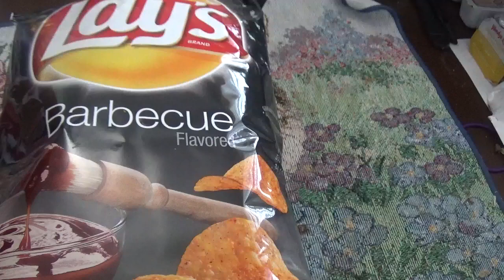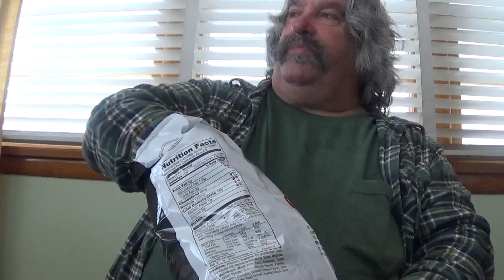ASMR Eating Lay's Barbecue Chips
Eating Lay's Barbecue Chips For A Request And Whispering

Timothy Birmingham
P.O.Box 1225

Twitter.com/btim1961